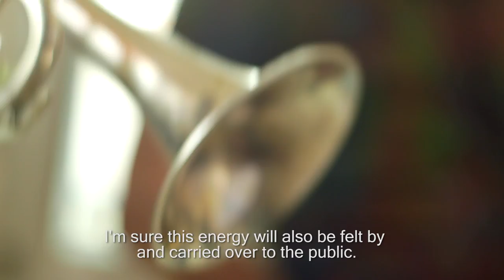AGO! Benin Brass (trailer)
AGO! Benin Brass is thé neo-brass band project of 2017. A mix of authentic grooves and melodies from Benin with contempary arrangements and compositions from Brussels. 9 top-class musicians from Benin and Brussels take you on a journey. After an artistic residence in Cotonou, the band tours in Belgium and abroad from mid June till mid July 2017!

Artistic coordination: Jean Gnonlonfoun, Pascal Rousseau, Luc Mishalle